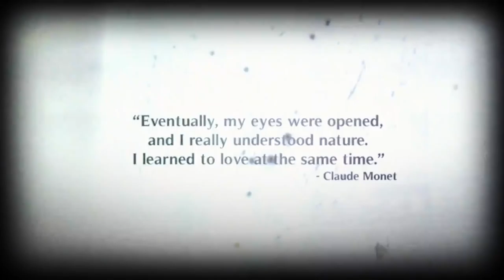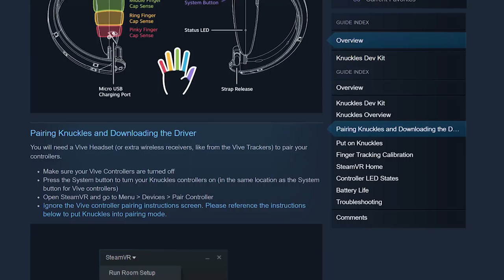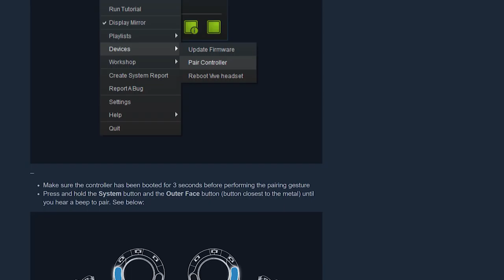GDC 2018 - Five things to watch out for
The Game Developers Conference is one of the first big events of the gaming calendar and one that while it might not have the announcements of E3, always has some exciting tech news and slews of indie games that have the potential of stealing all the hours from your life. But what’s on the cards for 2018? Here’s what to look out for this year.